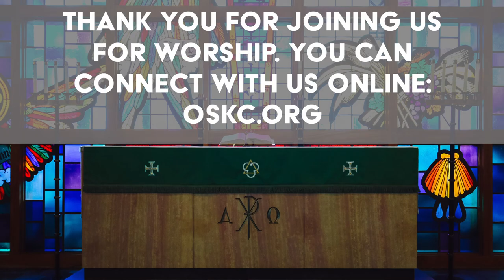Acts: Jesus for the unchurched